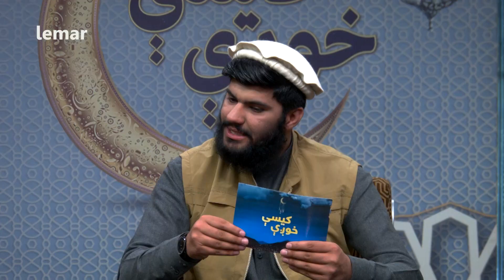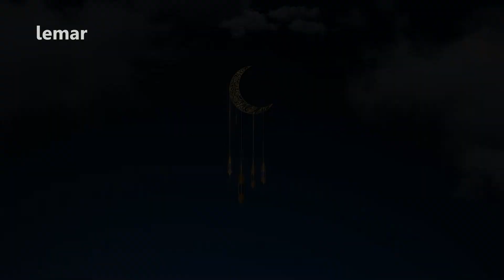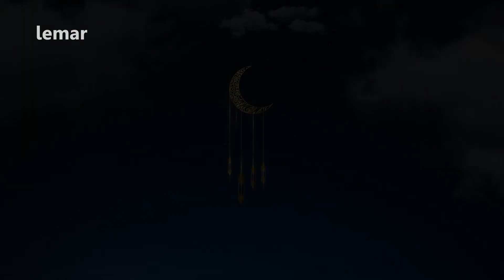The Story of Prophet Noah | د نوح (ع) دعوت خپل قوم ته